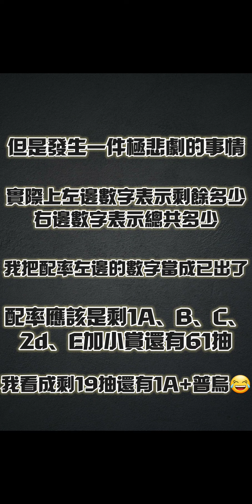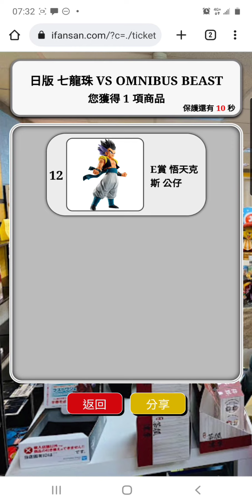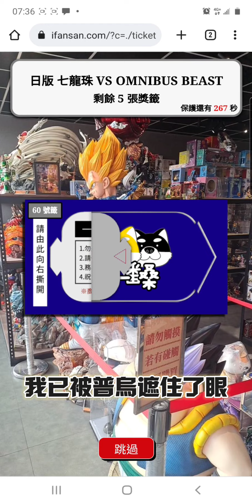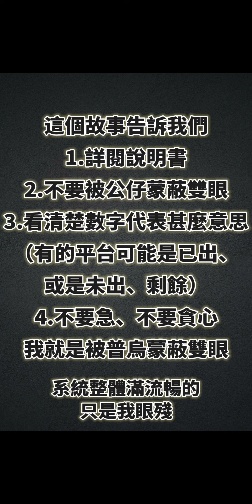［Niu媽一番賞］|七龍珠一番賞|經典對戰組合 VS OMNIBUS BEAST |一番桑線上抽|一抽入魂之後悲劇了|盒玩|轉蛋|オムニバスグレイト（一番くじ）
三麗鷗 小賞全開箱 頻道抽獎 一番くじ taiwan UFO catche#台湾夾娃娃#明日香#EVA